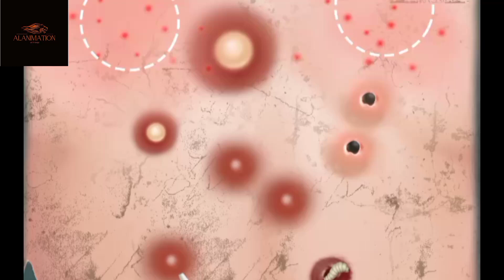ASMR treatment animation#shorts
treament animation
ear cleaning animation
Asmr animation
akeup animation
ear exfoliation
nose blackhead removal animation
 asmr nose blackhead removal animation
stop motion paper
meng's stop motio
treament animation
ear massage
headphone
asmr stop motion
brain asmr
2d makeup
ear relaxing
roleplay
asmr
careanimation
animation
asmr animation
stopmotion
treatment and cleaning animation
worm removal
acne
asmr tingles
acne treatment
Maggot Infection
Treatment of Severely Injured
injury treatment
leech